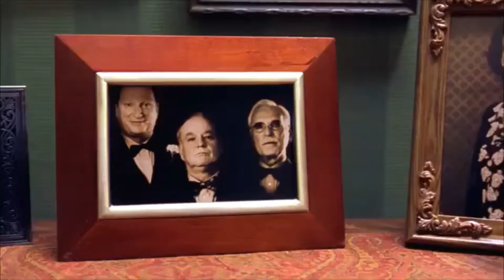Stuart Little is Gravy